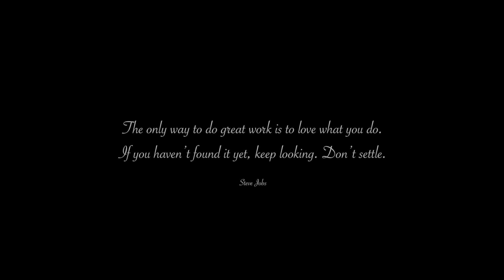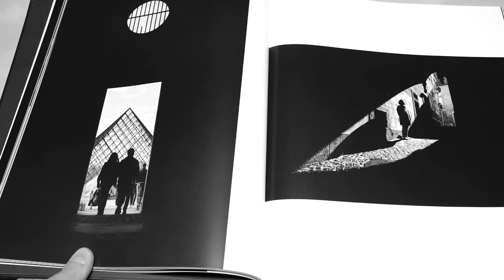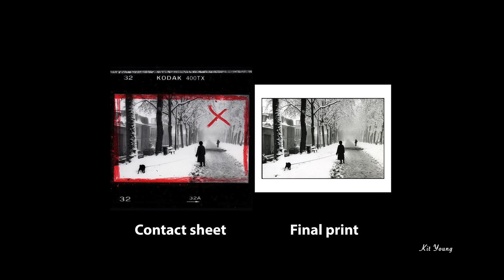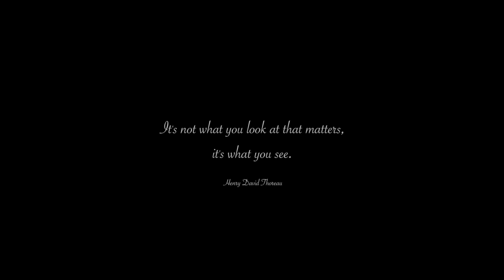Instagram's Best Black & White Photographers - What do they do differently?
Whether Instagram makes you feel depressed or inspired - you decide!
Just follow these outstanding B&W Photographers who are shown in this video and you’ll make the most of your time spent on Instagram. And yeah, unfollowing all the crappy channels helps, too…

A huge shoutout to all the great photographers included in this episode. Below you find their names and links to their Instagram channel and website (if they have any).

My goal with this YouTube channel „The Black and White Experience“ is to inspire you to create something beautiful and meaningful in your life. And if you are as passionate about B&W photography as I am, I would be glad to connect with you.

Just a few TIMESTAMPS - but I recommend the full experience ;-)
0:00 Start/ Intro
0:48 Joakim Möller/ Ando Fuchs/ …
3:45 Alan Schaller/ Kai Ziehl/ …
Correction: 5:03 Keisot is actually the name
6:06 Kit Young/ Marc Koegel/ …
9:25 Michael Schlegel / Pierre Pellegrini / …
11:50 Phil Penman
12:29 Final Words
13:14 Outro/ Credits

- East End  by  Chris Mazuera
- Delphinium Dance  by  Sergio Diaz De Rojas

- Better Than Yesterday  by  Charlee Nguyen

- Dramatic arc.  by  A. Blomqvist
- Cedros  by  Steven Gutheinz
- Thunder Hill  by  John Lucas

Thanks for reading all the way to the end.
Now you can as well leave a nice comment ;-)

Best wishes,
Ralf